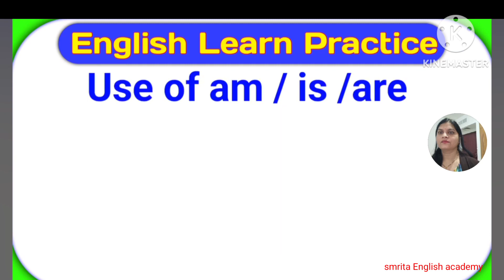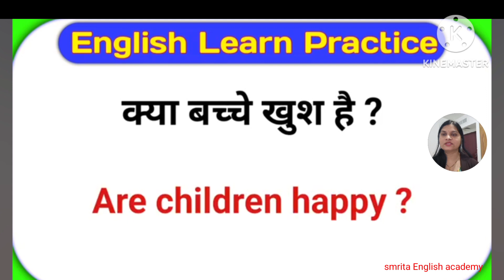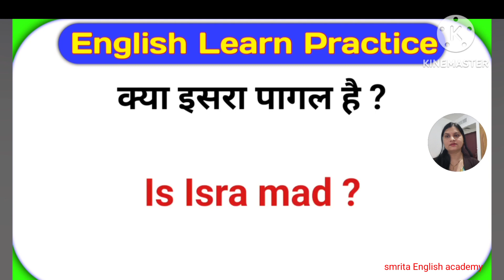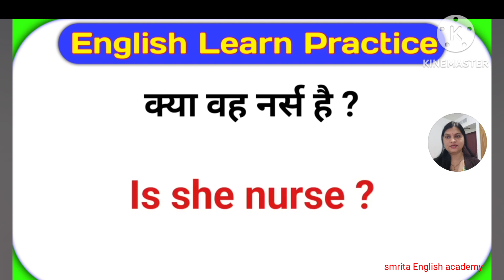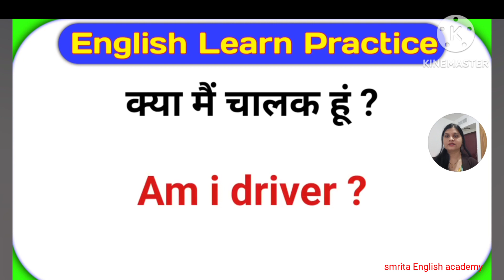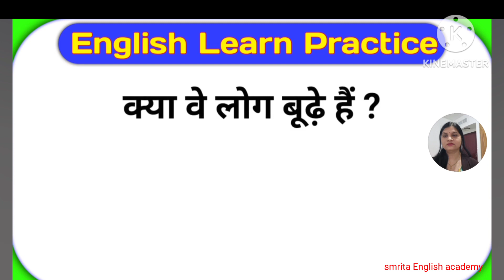top20 sentence use is am are verb singular and plural sentence grammar English-speaking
@English connection kanchan

let's learn do one thing how to make with do one thing sentence ‎@SmritaEnglishacademy  daildaily use English sentence ghar baithe English sikhe